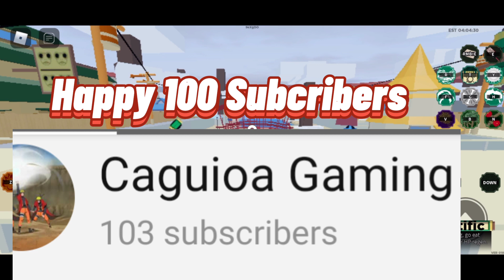Shizen BloodLine Showcase +Details |Shindo life 2